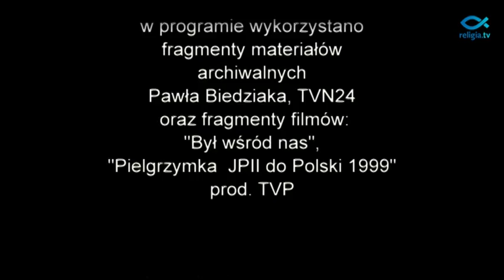"Zdjęcie z Papieżem" (odc. 7) - Taka Służba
Jak wyglądały kulisy pielgrzymek Ojca Świętego do Ojczyzny? Kto dbał o bezpieczeństwo Jana Pawła II? Czy podczas wizyt papieża w latach 90. zdarzały się nieprzewidziane sytuacje zagrażające jego życiu? Jak sobie z nimi radzono? Rąbka tajemnicy uchylają przedstawiciele BOR-u i policji. Papieskie pielgrzymki wspominają: Ireneusz Wachowski, Paweł Biedziak, Marek Lipert, Dariusz Aleksandrowicz.